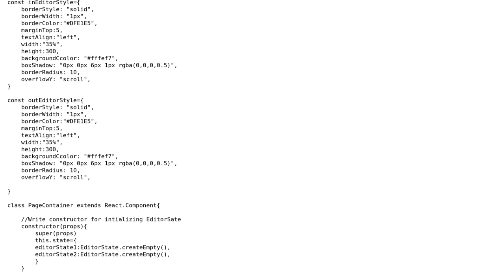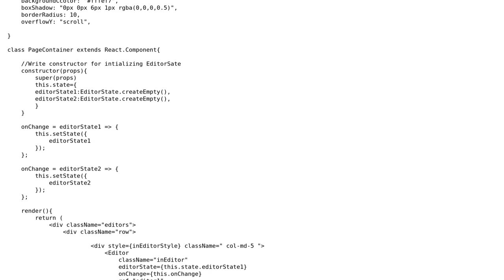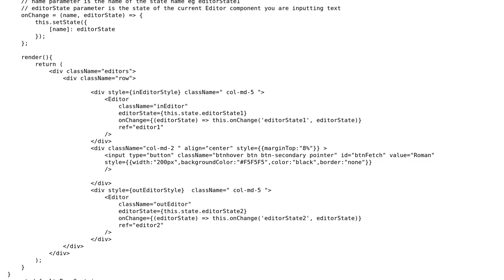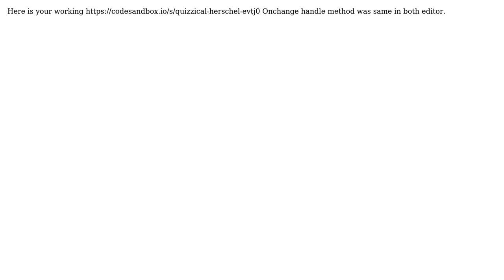How do I initialize two Draftjs editor on same page? (2 Solutions!!)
How do I initialize two Draftjs editor on same page?

With thanks & praise to God, and with thanks to the many people who have made this project possible! | Content (except music & images) licensed under CC BY-SA | Music | Images & others | With thanks to user Shareque user sagecoder user Prabhat Kumar and the Stack Exchange Network Trademarks are property of their respective owners. You are responsible for your own actions.